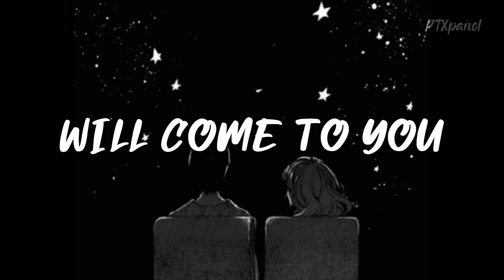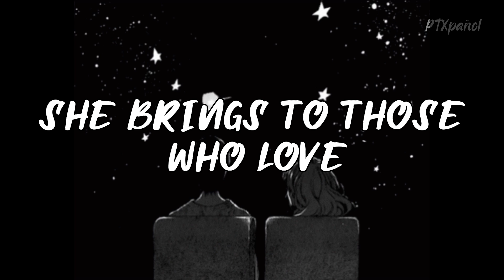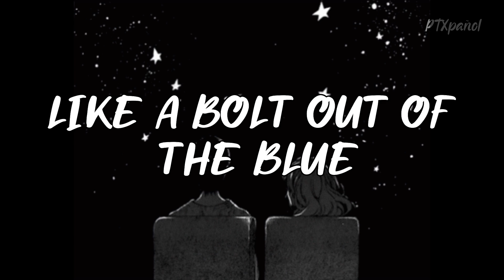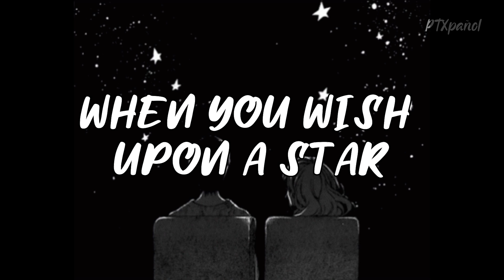Pentatonix - When You Wish Upon a Star (Lyrics)